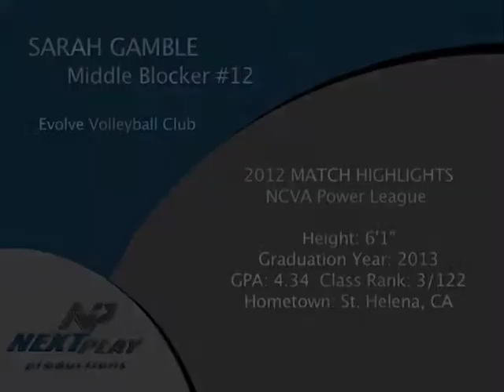Sarah W Gamble Volleyball Highlight Video